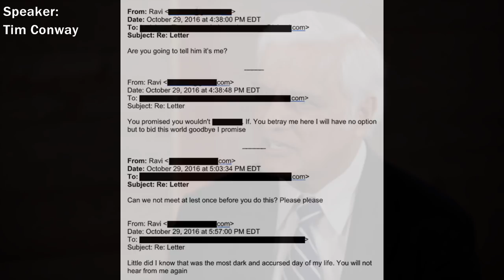Reasons Why Men Of God Fall Into Sin!